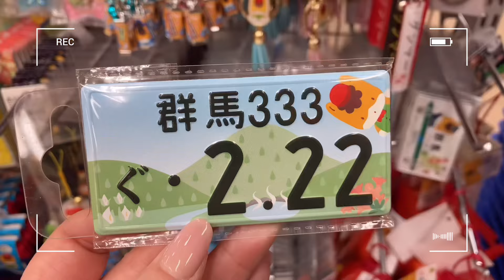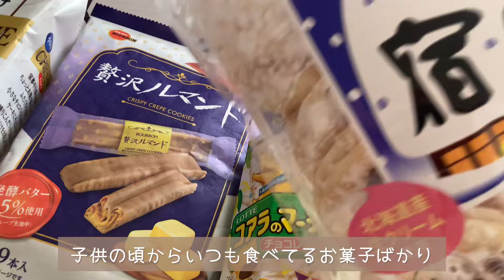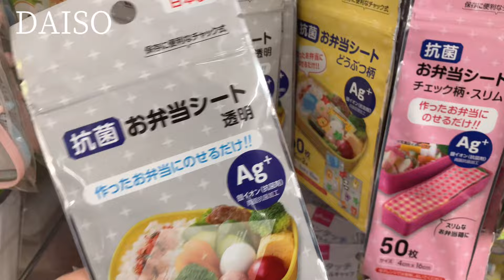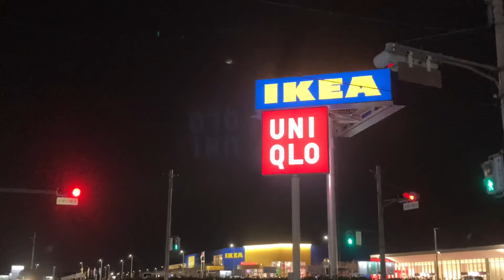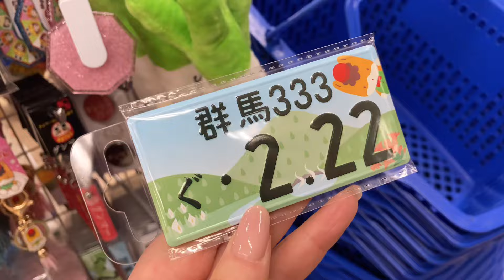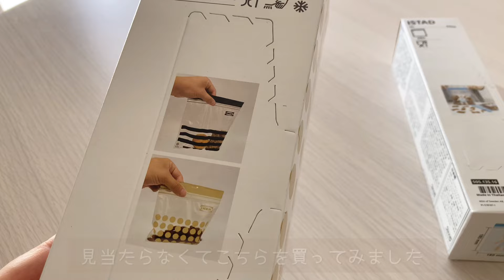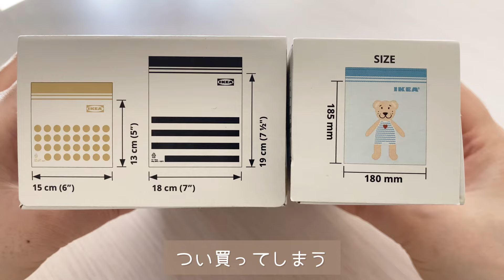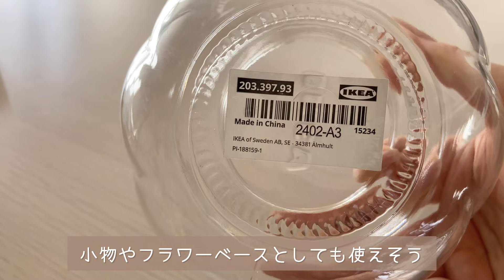【40代主婦】親孝行ってなんだろう…帰省vlog｜しまむら・IKEA・スタバ・カルディでお買い物、購入品紹介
こんにちは、ぷーみです♡

主婦のなにげない日常をvlogにしております

◾️【40代子なし主婦vlog】パジャマで過ごすゆう鬱な１日。GUドラスト購入品、ゆらぎ期プレ更年期の不調🌀
◾️一歩も外に出ず過ごす３日間🌿地味すぎる日常とひとりごはんの記録🍽️子なし40代主婦【vlog】
◾️【主婦vlog】am2:30からのひとり時間🌙インドア派主婦の１日🌿amazon購入品、のんびり家事ルーティーン🧺
◾️【断捨離／捨て活】40代主婦のワードローブ見直し👗👠不要なものを処分してスッキリ✨
◾️【益子焼陶器市2022】３年ぶりに開催の陶器市へ♪予算5000円で買った器｜目止めのやり方